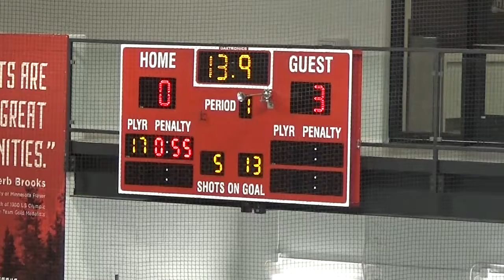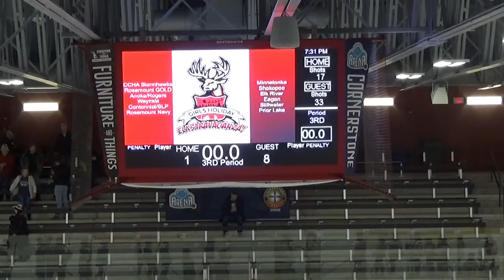ERU15B Vs Eagan Lost